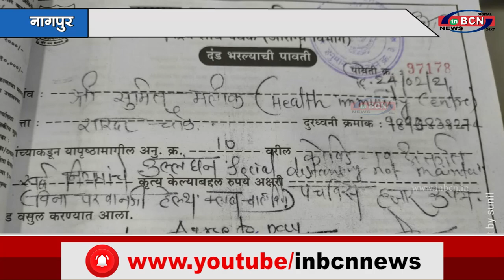महापौर दयाशंकर तिवारी ने मारा एक हेल्थ क्लब पर छापा |INBCN NEWS